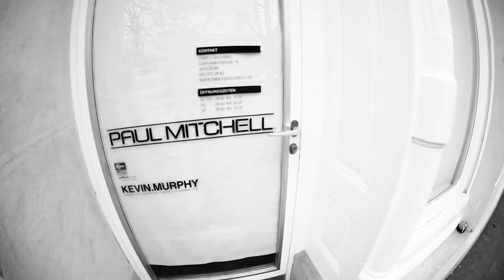Ronja Furrer, Topmodel als Punk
Shooting mit Topmodel Ronja Furrer für die neue Postkartenserie vom Berner Hairstylisten Enrico Bizzarro. Mit dabei:
Ronja Furrer, Model
Enrico Bizzarro, Hairstylist
Jonas Weibel, Fotograf & Film
Sandra Iseli, Color Cosmetics